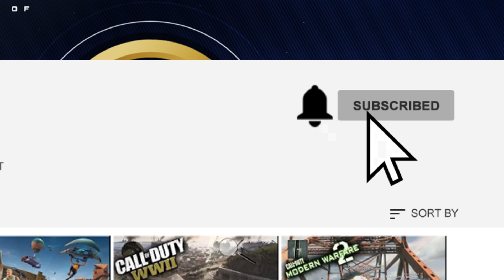CAMPING In Warzone ZOMBIE ROYALE Because I'm SCARED!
Camping in Warzone Zombie Royale because I'm scared! I had to camp in the prison bunker to win this game of Zombie Royale.